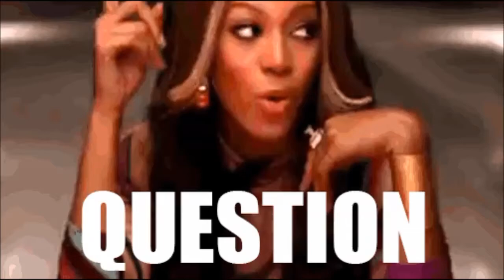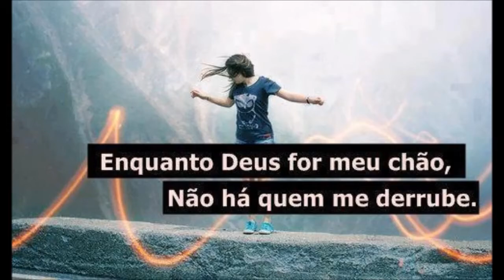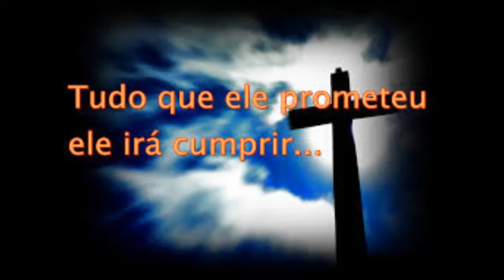Espertirina Vai Falar! - A Dúvida é Revolucionária!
"Todo coração é uma célula revolucionária" - Dica de filme: The Edukators